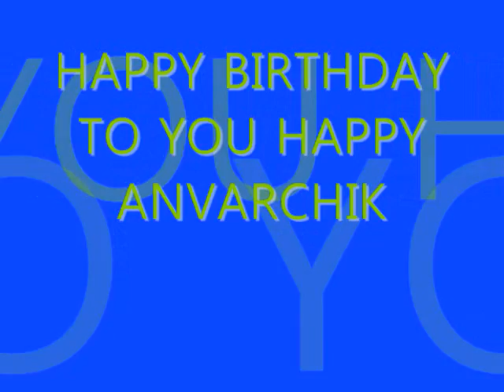ANVAR RAKHIMOV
bistari007